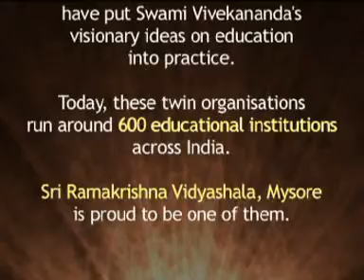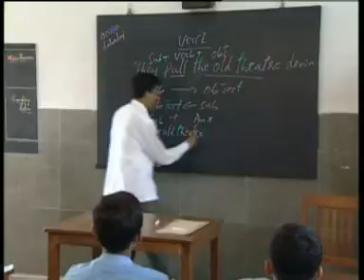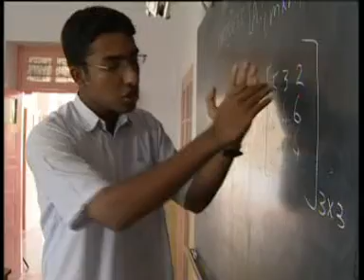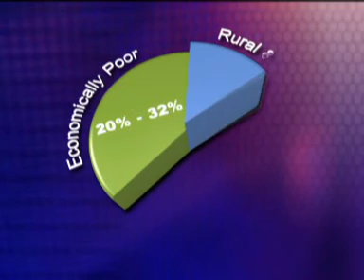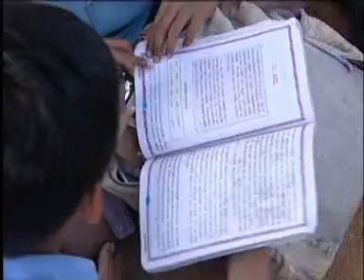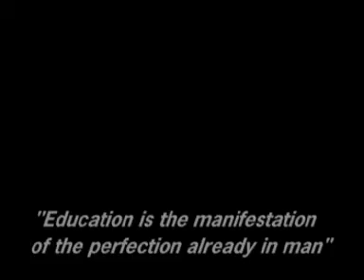AVSEQ01.DAT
This institution stands on a distinct footing with a spirit of dedication imparting wholesome education based on Indian Culture and Spirituality along with Scientific values. It lays special emphasis on the development of the integrated personality imparting man-making and character building education, turning out awakened and responsible citizens with deep social concern.